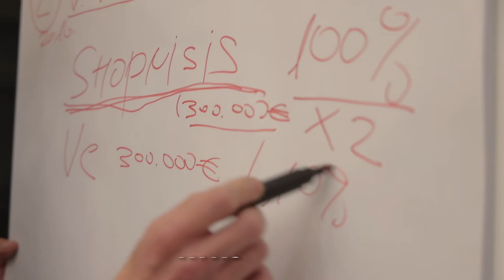Praksa - ICT hub Lazar Lekić, digitalni preduzetnik